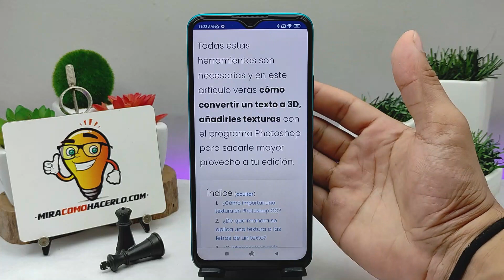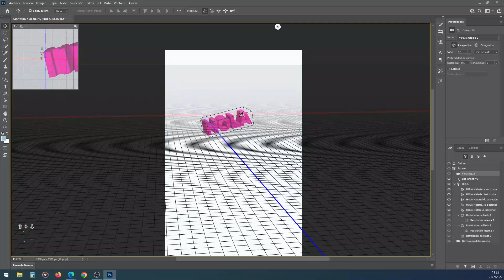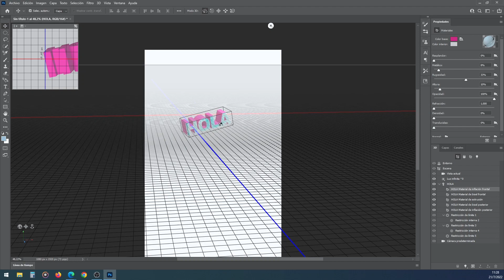Cómo convertir un texto a 3D con PHOTOSHOP y añadir texturas - Tutorial sencillo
En este video aprenderás Cómo convertir un texto a 3D con PHOTOSHOP y añadir texturas. En Mira Cómo Hacerlo encontrarás la información que estás buscando.